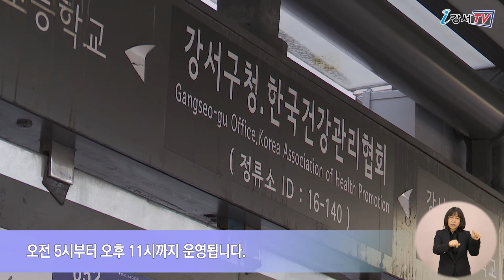버스정류장에 테마가 있는 온열의자 설치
겨울철 버스를 기다리다 보면 추울 때가 있는데요.
강서구가 이런 구민들의 불편을 해소하기 위해 버스정류장에 ‘테마가 있는 온열 의자’를 설치했습니다.

버스정류장에 전기로 열을 발생시켜 따뜻하게 앉을 수 있는 ‘온열 의자’가 설치됐습니다. 특히 의자에는 강서구의 대표 인물인 겸재와 허준을 알리고 대표 문화를 소개하는 그림과 문구도 담았습니다.

인터뷰 / 교통행정과 교통시설팀 이은호 주무관
서울시 교통정보시스템에 구축된 빅데이터 자료를 활용해 환승수요와 통학수요를 감안해서 대상지를 선정했습니다. 이동인구가 많은 화곡역을 비롯해 우장산역, 가양역 주변 버스정류장 10곳에 설치됐습니다.

의자는 쌀쌀한 날씨에도 36도로 유지되며 버스 첫차와 막차 시간에 맞춰 오전 5시부터 오후 11시까지 운영됩니다.
강서구는 온열 의자를 이달 말까지 시범 운영한 뒤 환승 인구가 많은 정류장, 공공시설, 학교 주변 정류장 등 45곳에 추가로 설치할 계획입니다.